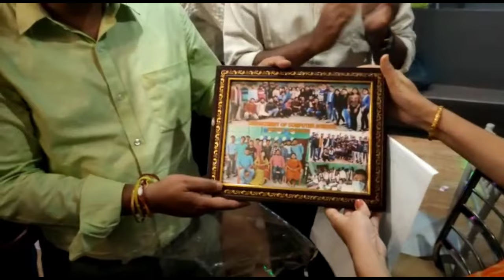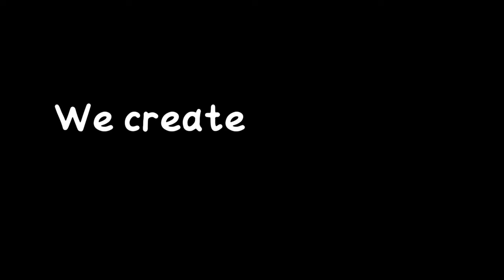BON VOYAGE 2k22 - Farewell cum Get Together | Computer Science Department | GC College, Silchar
Bon Voyage Farewell cum Get Together 2022
The event was organized by the Department of Computer Science, Gurucharan College, Silchar on 29th August after a long run of COVID-19 Pandemic. It was organized jointly by the efforts of both 6th and 4th Semester Students at Acora Residency, Shillongpatty. The event achieved its goal of giving Farewell to the outgoing CS Batch of 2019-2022.

The event consisted of multiple activities including speeches from the professors & seniors, singing, cake cutting, food, music, dancing, etc. Overall it's a day to remember for every student who attended the event that day. This video gives the details of all the happenings of that day. We hope the Seniors visit this video from time to time to remember their long journey of 3 Years in this college and how it ended with a bang!

"The two hardest things to say in life are hello for the first time and good bye for the last." So yeah Goodbye to our Dear Seniors... Goodbye to our CS Batch of 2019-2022!

P.S.: The video is dedicated to all the 6th Semester Students from the 4th Semester Students as a token of appreciation.

Credits:
Video Planning - Anuj & Kaustav
Video Editor - Anuj Das, 4th Sem
Voiceover - Kaustav Purkayastha, 4th Sem
*Video Footages and Pictures taken from Multiple Persons who were present on that Day*